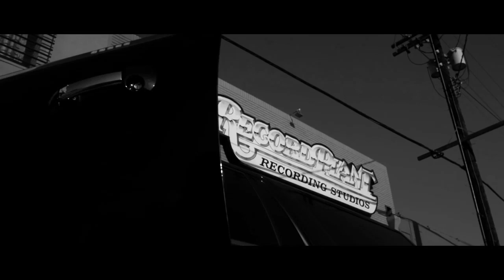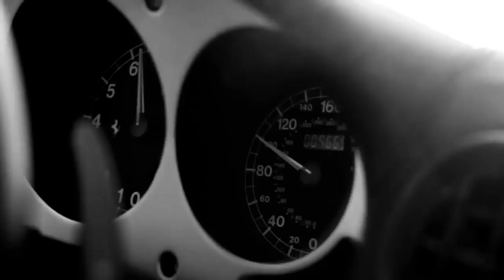Dr.Dre, 50 Cent & Eminem, G-Eazy - One more CD (Music Video)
Music Video and Mix

Love